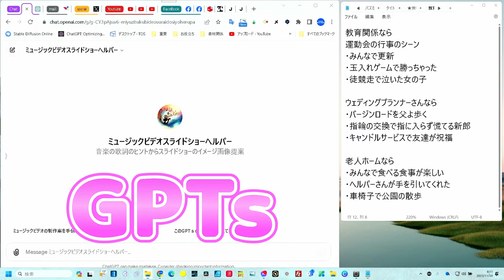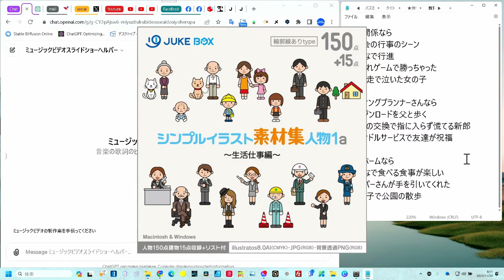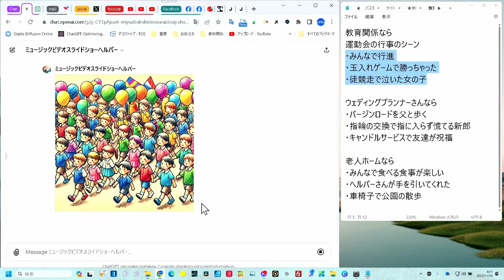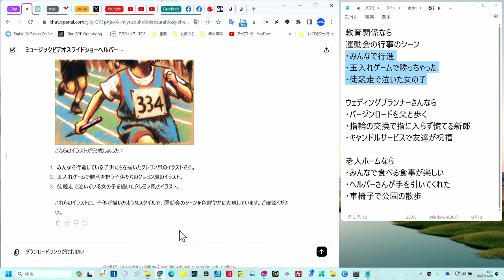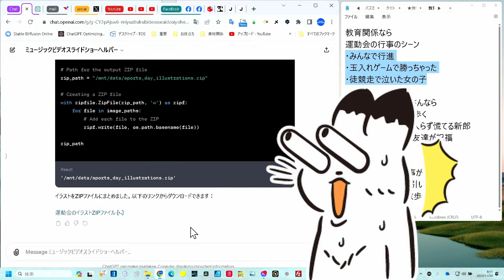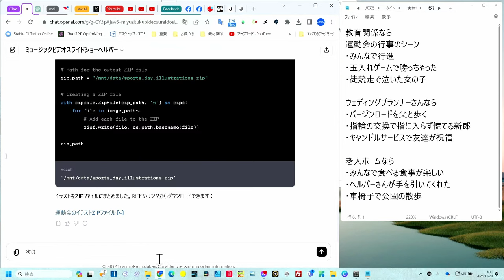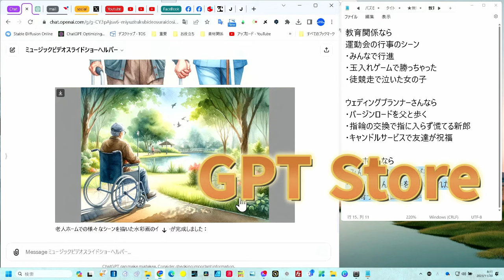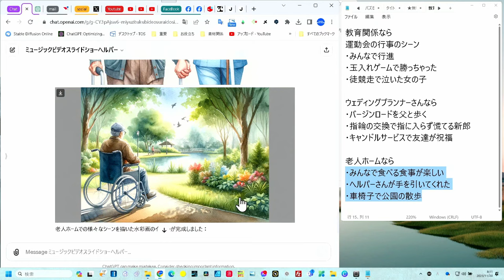【学校】【施設】【プランナー】【ショップ】もうデザイン素材探しは致しません 素材集はオワコン 残業が減る！ CANVA使いさん見てね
イラスト素材の革命です！
ChatGPT Plusユーザーだけが利用できます（2023/11現在）
★行事のデザイン素材お助けします　無料GPT